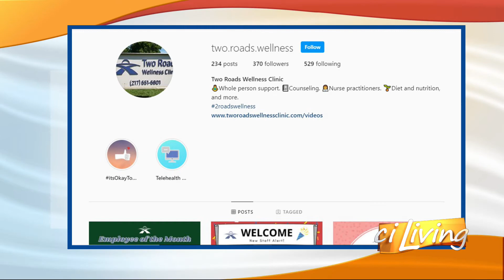CI Living Two Roads Wellness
Two Roads Wellness helping people across central Illinois staying mentally strong